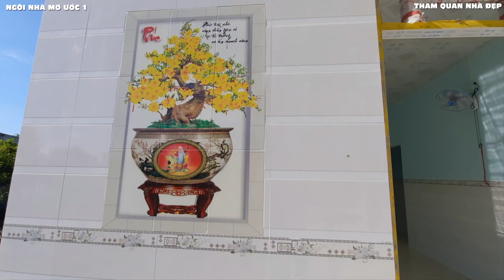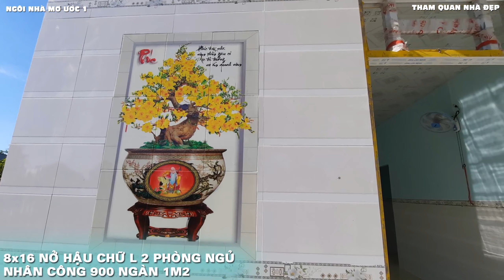Tham quan nhà cấp 4 bình dân hành lang chữ L đậm chất ở nông thôn diện tích 8x16 nhân công 900 ngàn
- Trong video này mình chia sẽ đến mọi người mẫu nhà cấp 4 đậm chất ở nông thôn rất bình dân và gần gủi.
- Diện tích xây dựng rộng 8m dài 16m thiết kế đầy đủ công năng gồm sảnh trước, phòng khách 2 phòng ngủ khu vực bếp và nhà vệ sinh.
- Nhà cấp 4 giả mái thái này rộng thoáng lưu thông gió và ánh sáng rất tốt. chi phí nhân công là 900 ngàn 1m2